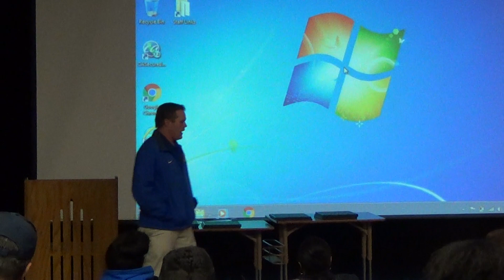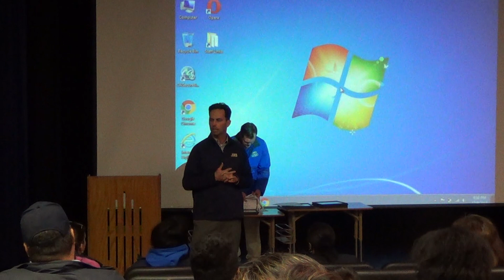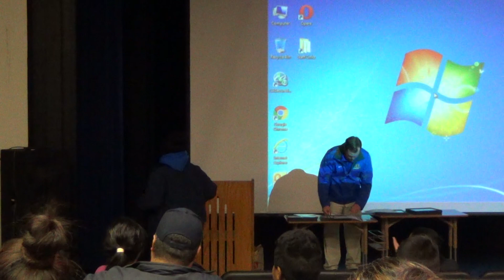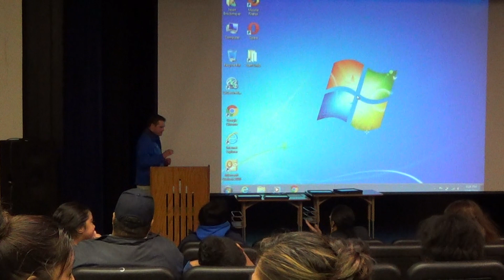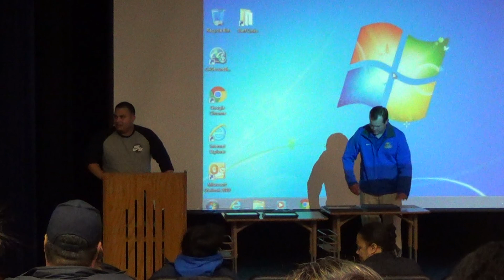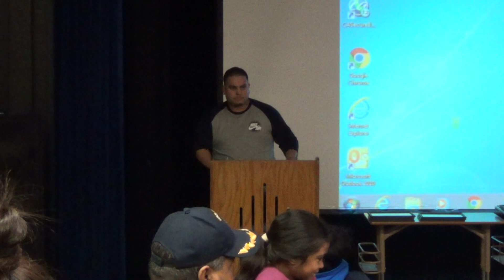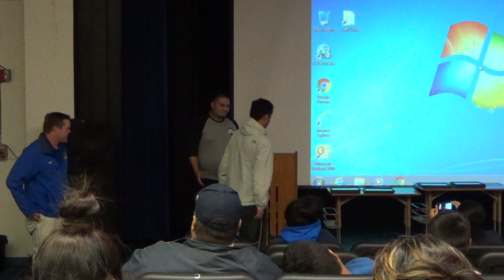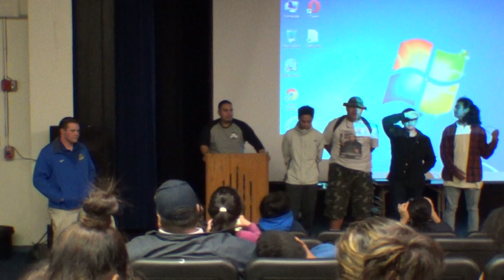12-9-2015 JEFFERSON HS JV & VARSITY AWARDS NIGHT (1)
Created By: Marissa B Valdez
Marissa B Valdez FilmProduction 2013r.